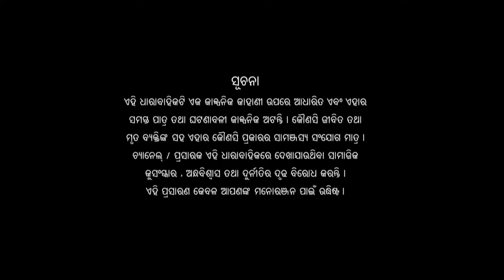Nua Bohu | Full Ep 101 10th Nov 2017 | Odia Serial - TarangTV